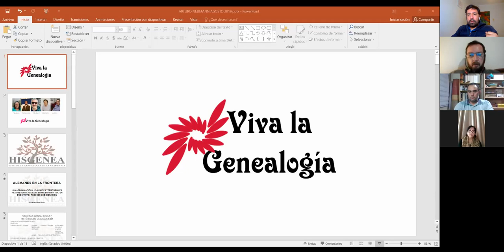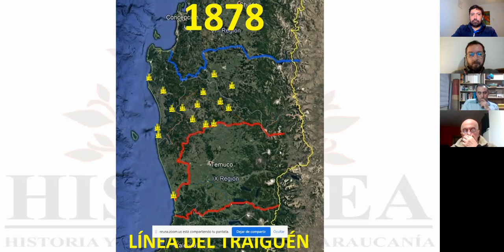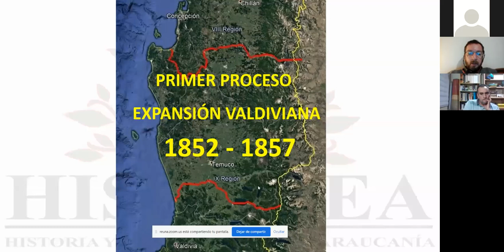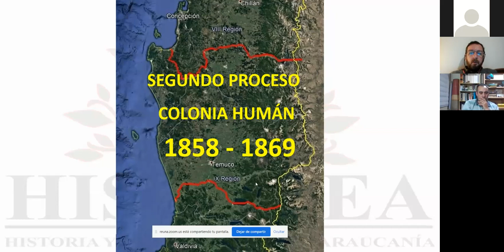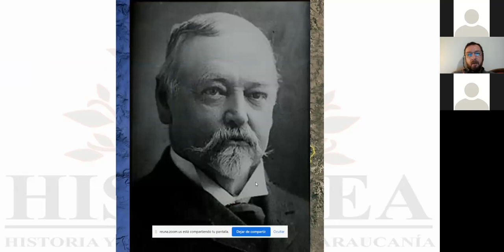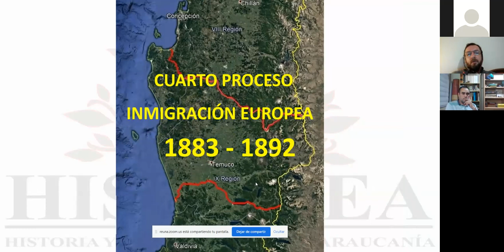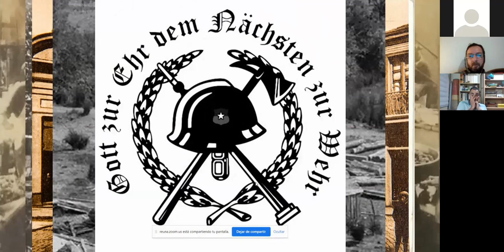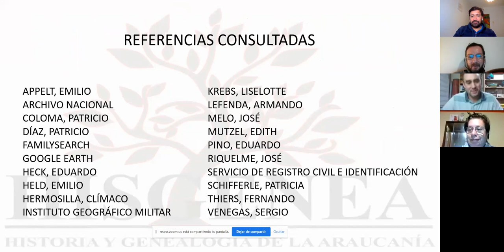Reunión Virtual Viva la Genealogía - Alemanes en la Frontera (04/08/2021)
Participamos de una gran exposición de Arturo Neumann, destacado investigador de la migración alemana, donde nos llevó a identificar momentos históricos diversos, familias y más. Materia obligada para quienes buscan esas raíces.